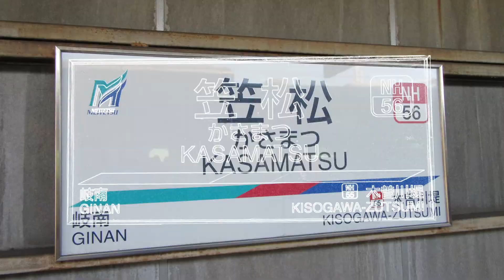[合作]KASAMATSU ZONE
前後ふぶ氏との合作です

お互い題名忘れたので動画内に題名を入れず、やっつけタイトルにすることで回避。

お正月チャレンジ3日目。これにより今年のチャレンジは達成しました。ありがとうございました！